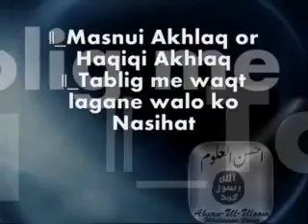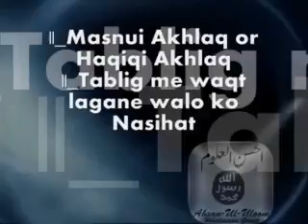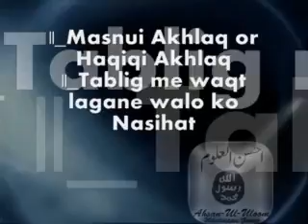Masnui Akhlaq or haqiqi akhlaq, Tablig me waqt lagane walo ko nasihat |Maulana Tariq Jamil